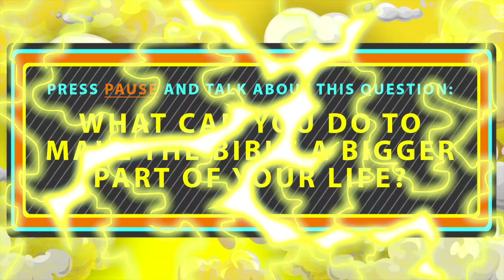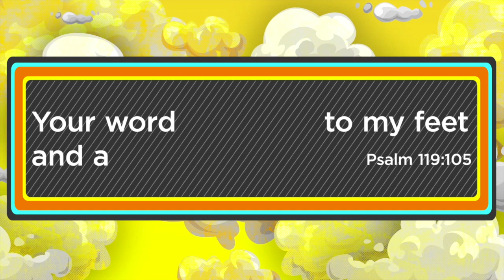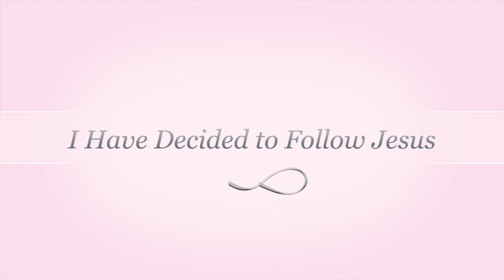St. David's BOLT Vacation Bible School (Day 1)